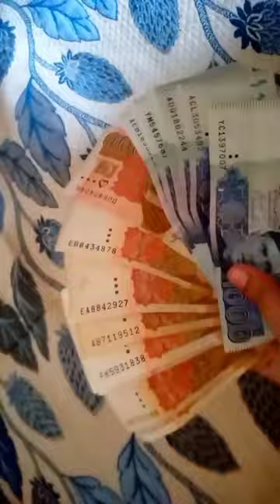Eid Shopping Vlog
juma bazar

eid shopping mini vlog, eid ki shopping mini vlog